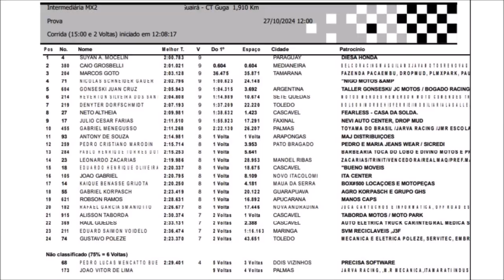Intermediária MX2 na 8º etapa do PRMX e 2º do Sul-brasileiro de Motocross 2024